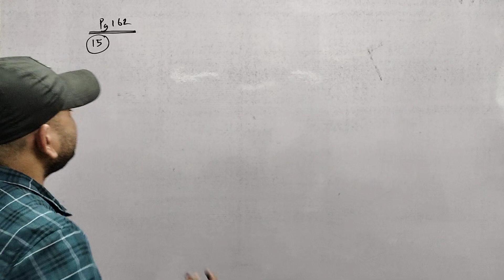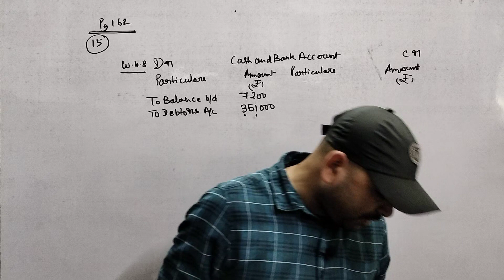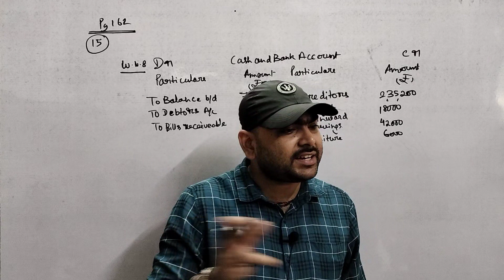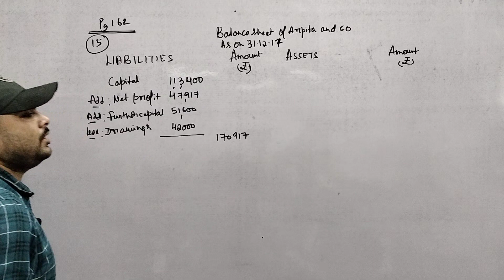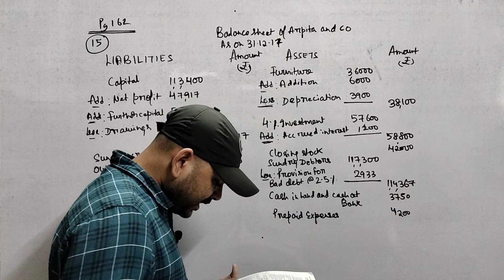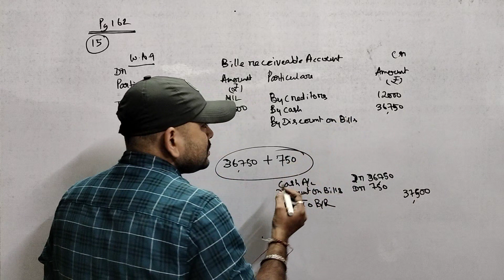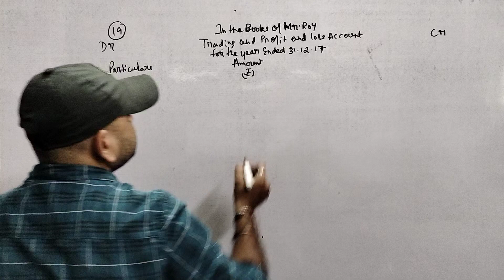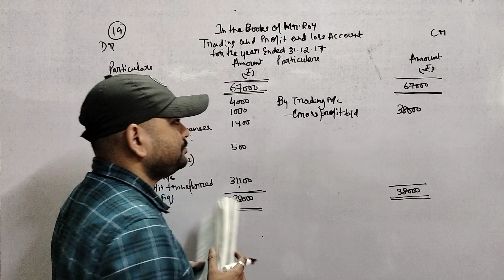Bcom- Sem-1|| Single entry|| Scroller sum no 15 continuation